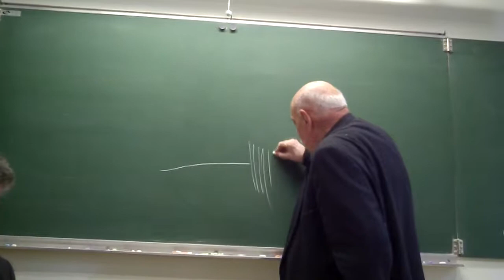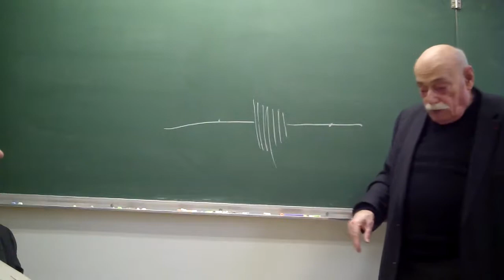André Gounelle : Whitehead et la théologie du process 1/3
Cours d'André Gounelle sur Witehead et la théologie du process. avril 2018, Montpellier.